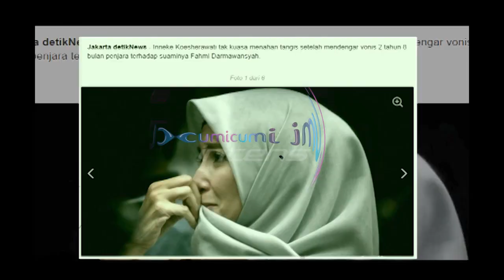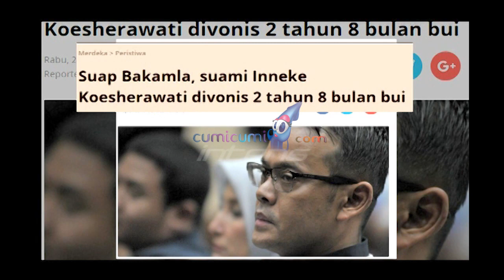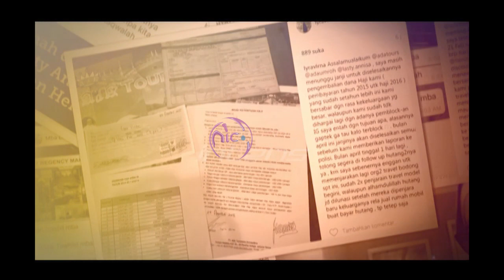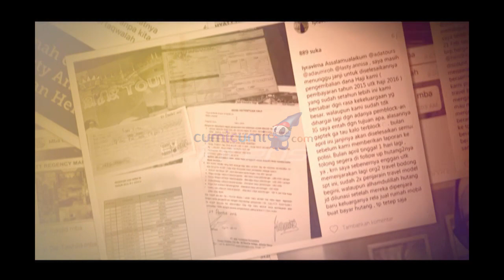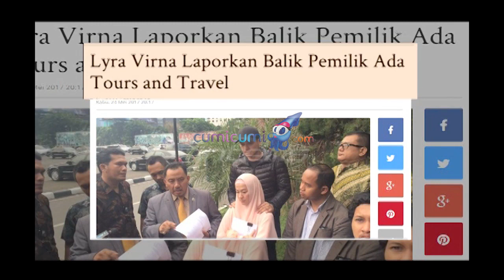Suami Inneke Koesherawati Divonis 2 Tahun 8 Bulan Penjara - Intens